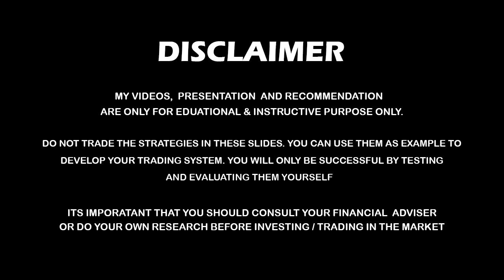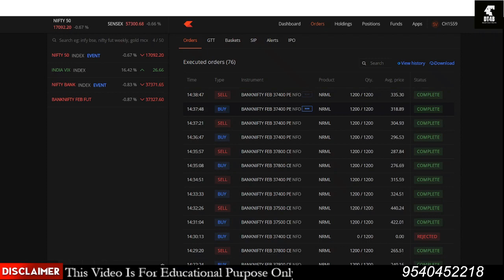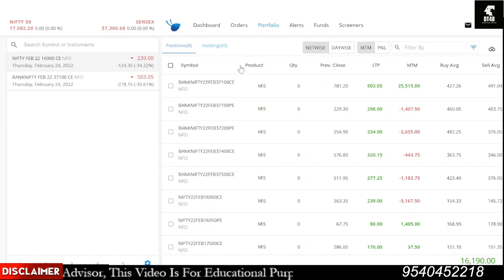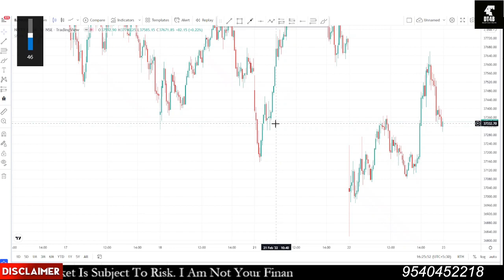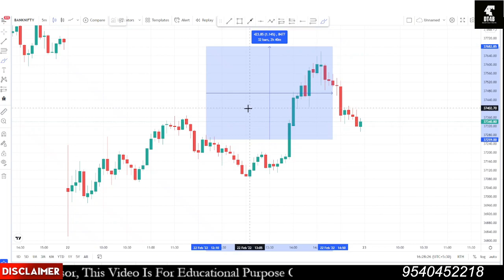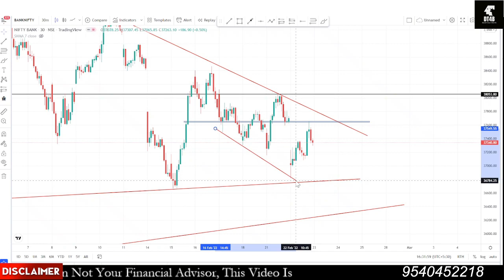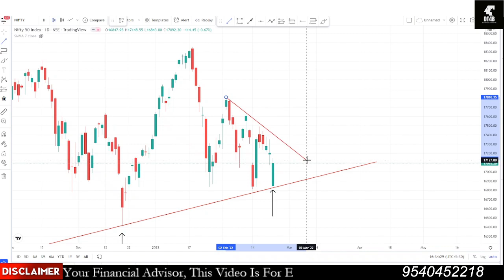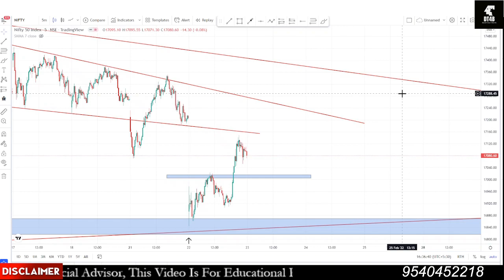PRE-MARKET ANALYSIS FOR 23 FEB || NIFTY BANKNIFTY PREDICATION FOR TOMORROW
1) DELTA EXCHANGE

(OUR RECOMMENDATION IS ALICE BLUE !)

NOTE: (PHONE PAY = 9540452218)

Hey Traders,
Thank you be a Part of DT4B​​​​​